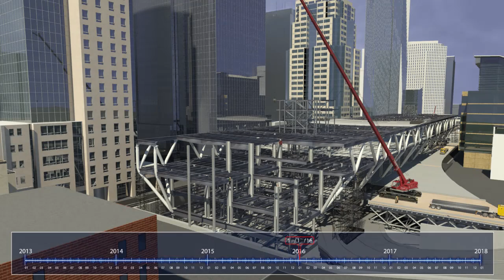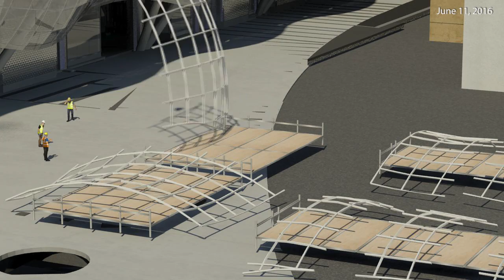Building Information Modeling: Transbay Transit Center San Francisco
On the Transbay Transit Center in downtown San Francisco, the Virtual Construction Team under the direction of Frank Haase uses ground-breaking Building Information Modeling (BIM) technologies to provide unprecedented planning- and management capabilities to all project stakeholders for efficient, fact-based decision-making.